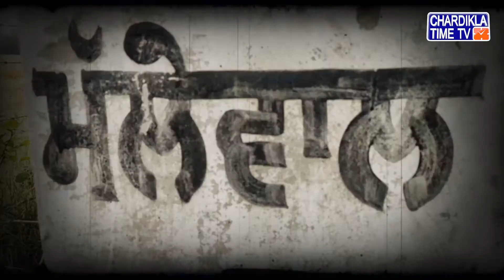ਤੁਸੀਂ ਵੀ ਵੇਖੋ ਪੰਜਾਬ ਦਾ ਨਵਾਂ ਤਖ਼ਤ ਹਜ਼ਾਰਾਂ, ਵੇਖ ਕੇ ਹੋ ਜਾਓਗੇ ਹੈਰਾਨ....!